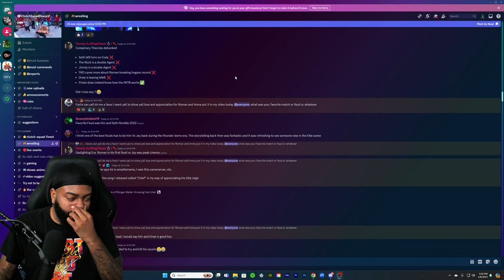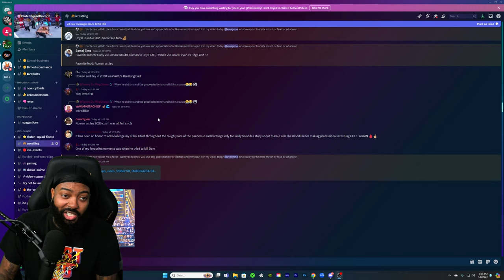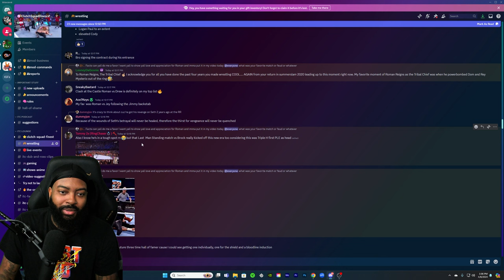GIVING ROMAN REIGNS HIS FLOWERS